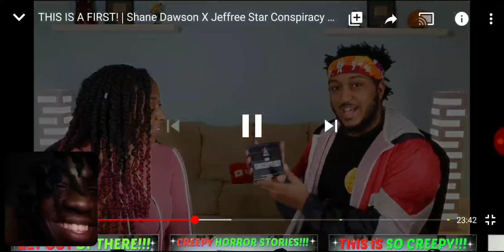Reaction to Dwayne N Jazz Trying out The Shane Dawson X Jeffree Star Conspiracy Collection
Honestly both of them did good...